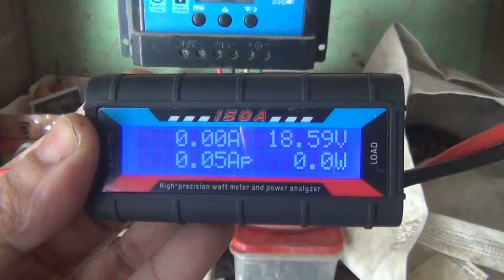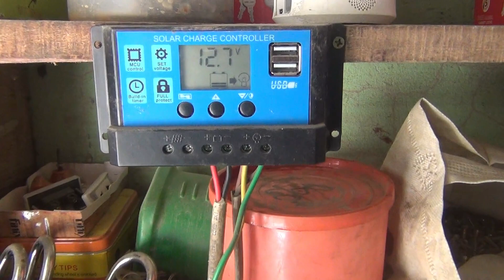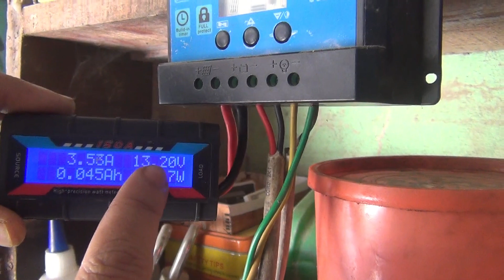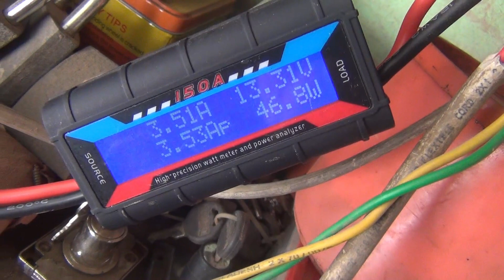১০০ ওয়াটের প্যানেলের এ কি অবস্থা........ভুল করবেন না। 100watt Solar panel output condition.